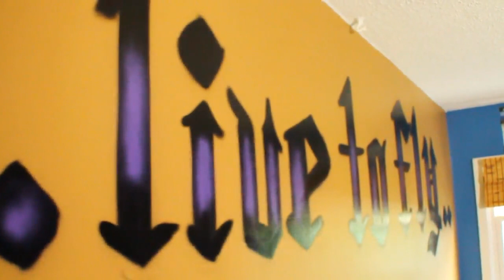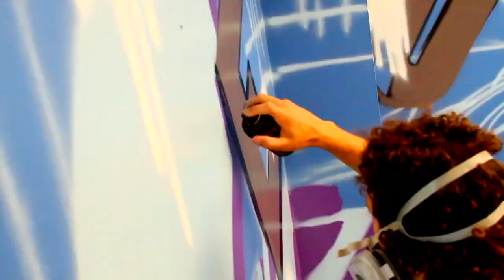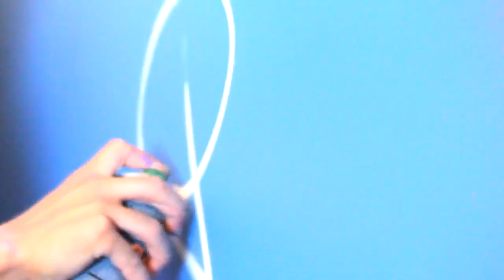"Frosty" Graffiti Wall - 2009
Graffiti by Cameron Bouwens, Ice Cold Industries
Video by Michael Zvonar